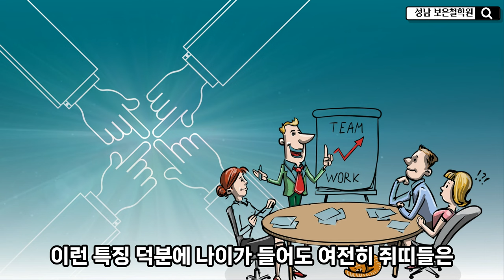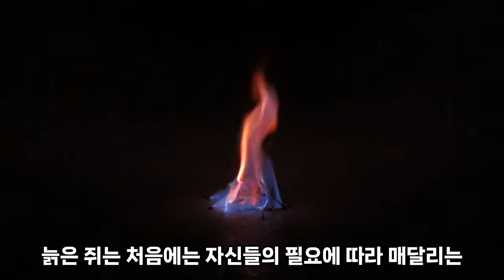백발 면류관,나이가 들어도 마음은 언제나 청춘!! 쥐띠 말년운세와 행운을 부르는 특별한 이야기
말년 쥐띠 운세의 특별한 능력과 우화 속 지혜를 만나보세요!"
"백발 면류관, 나이를 뛰어넘는 쥐띠의 삶의 지혜와 특별한 이야기 소개

◎ 자세한 말년운세는-  사주팔자를 통해서 살펴 봐야 정확합니다,
일부  예외가 있고,사주가 불길해도 노력과 개운을 통해 얼마든지 잘 살 수 있습니다.참고 삼아서 보시고 태클 대신 예의와 센스 있는 댓글도 함께 남겨주세요^^